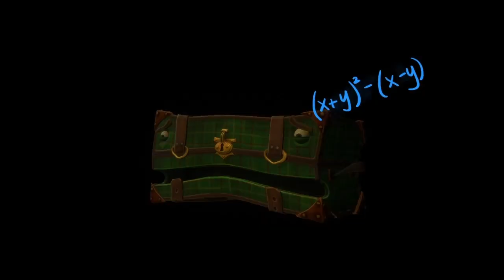Psychonauts 2 Part 12- I FAILED BOB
I probably should have slept before making this one..
I'm kicking myself over this.

Two hours worth of footage gone and no way to even share the cutscenes unless I replay the whole game..!